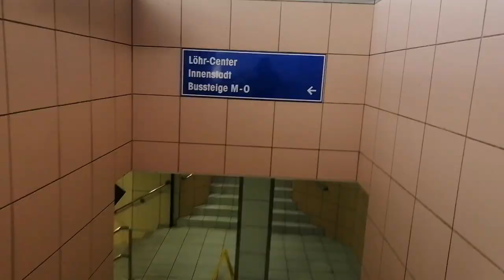VLOG 001 || Supershop Netto || Koblenz, Germany || Lutfur Rahman Bulbul || 13.05.2020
Netto Marken-Discount is a German discount supermarket chain. It is owned by the German supermarket cooperative Edeka Group and operates mostly in the south and west of Germany. The first store was opened in 1984 and the chain is expanding aggressively, with its 1000th store opening in 2004 and its 4000th in 2009. Wikipedia

This is my first vlog and I don't have any prior idea how to make the vlog. In this video, I have tried to show what is the environment of the super shop in Germany. I know in the entire world all kind of super shop environment and style is same.

I have explained also how I go to super shop purchasing my required goods. I have a suggestion that who is new in Germany, don't panic; it's quite easy and you can use cash for your purchasing. But remember that all are written in German, you can use google translate to do your shopping. It will take some time in the beginning but it will more easy if you spend two to three months.

In this video don't have any intention to harm anyone and especially the Federal Republic of Germany. This video only t see the beauty of places.